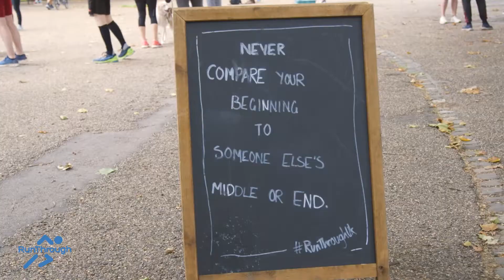RunThrough - CTM Hyde Park 5k & 10k - September 2021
We returned to the popular grounds of Hyde Park, a Grade I-listed major park in Central London.

It is the largest of four Royal Parks that form a chain from the entrance of Kensington Palace through Kensington Gardens and Hyde Park.

We will return once again on October the 6th 🙂

Thanks to our partners, Runners need, Macmillan Cancer Support, KIND, LOVE CORN and ACTIPH water.